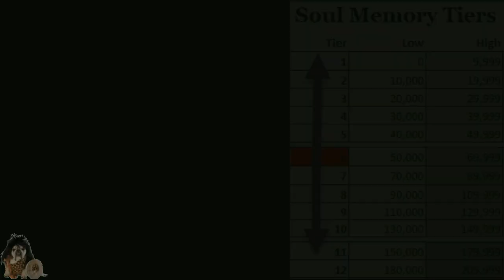21 Talitha Tier 6 Meets a Hacker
This may be the last Talitha video for awhile. I'm thinking about creating a new character (Sam) who will cap at Tier 16.

Tell her Green3Eagle sent ya and she'll laugh (almost guaranteed).

00:00